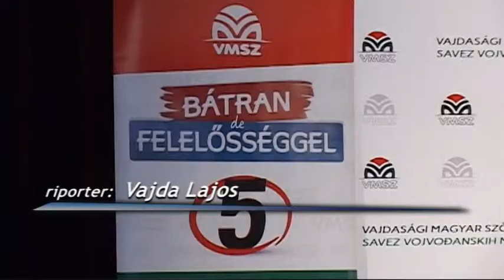2014-03-06 Újvidék megkerülhetetlen!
Újvidék fontos központ a vajdasági magyarság jövőképének a megvalósítása tekintetében -- hangoztatta Pásztor István, a Vajdasági Magyar Szövetség elnöke. A VMSZ tegnap este az Újvidéki Színházban tartott programbemutatót.